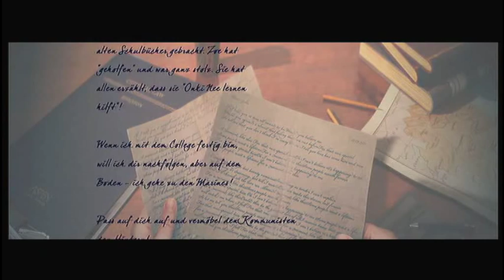Air Conflict: Vietnam - Gameplay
Gameplay Xbox 360